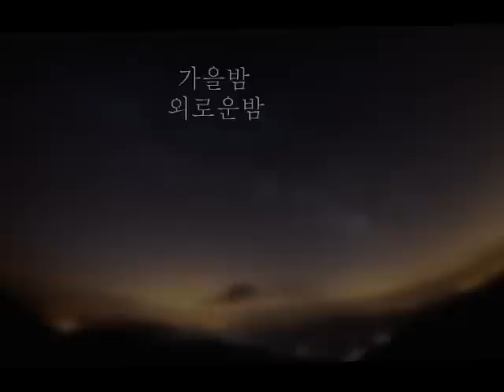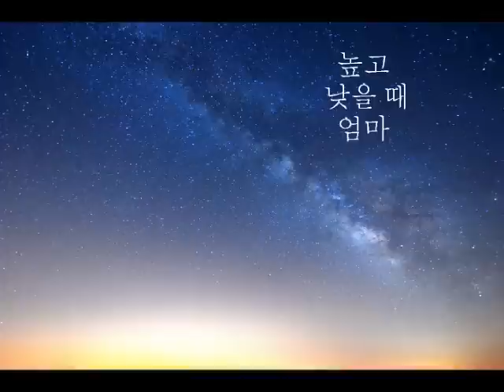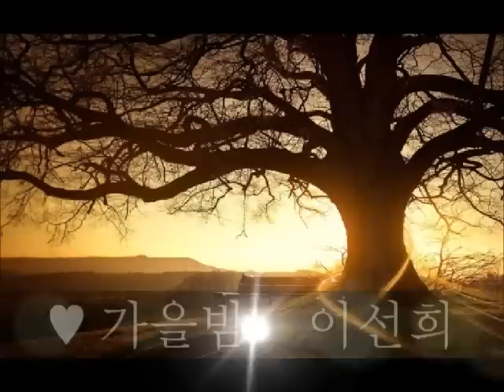💖가을밤 이선희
💖아름다운 노래에
💖대한 댓글을 보며
💖코흘리게부터
💖하얀머리 할머니까지
💖누구나 볼수있고
💖누구나 표현할수 있는것
💖누구나  감성적으로
💖다 같이  공감할수 있는것
💖쉽고 편한 우리만의 글이 있어
💖행복한 대한민국